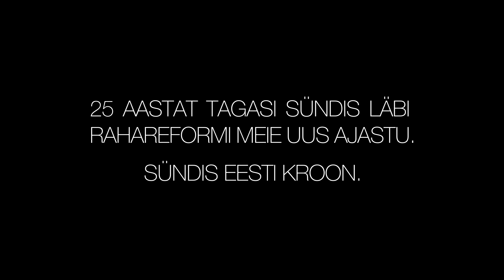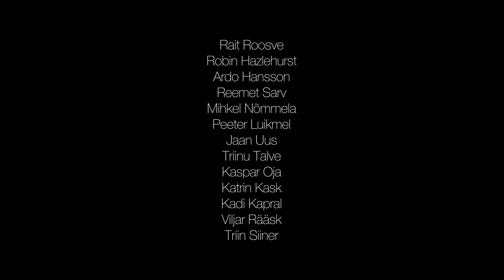Eesti Panga töötajate mälestused Eesti kroonist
Eesti krooni 25. aastapäeva puhul meenutasid Eesti Panga töötajad lugusid, mis neile krooniga seoses eriliselt meelde on jäänud.